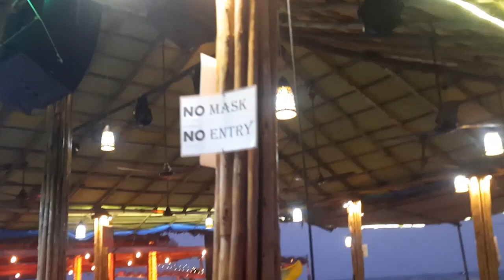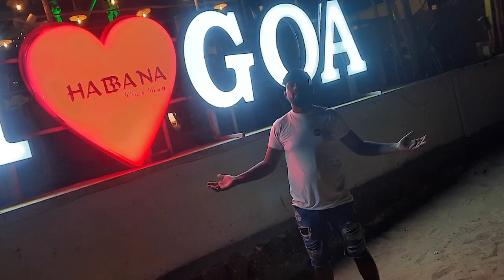Baga Beach Goa | How to explore Baga beach | Baga Beach Hidden Place| Goa 2022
25 MM Lens
50 MM lens

License